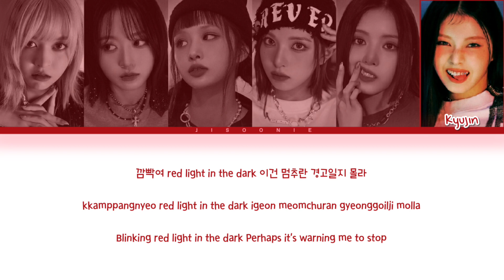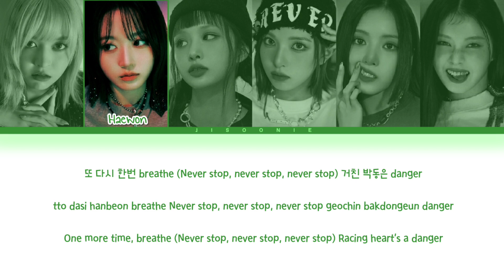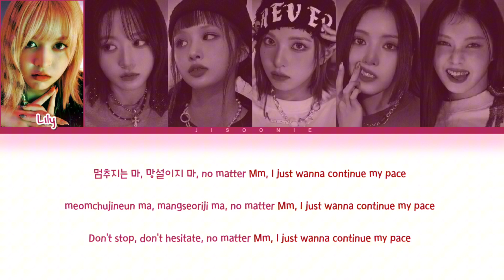NMIXX DASH Lyrics (Color Coded Lyrics)